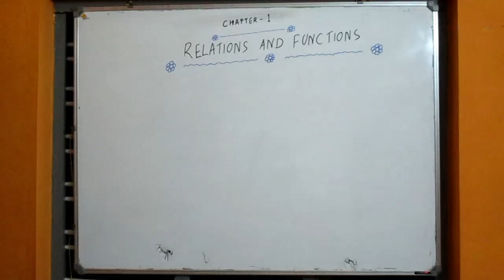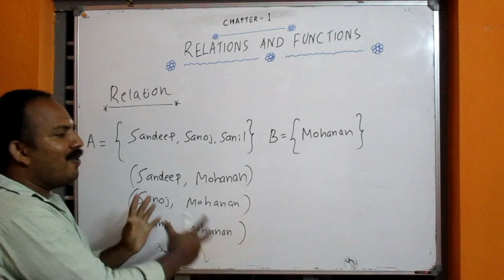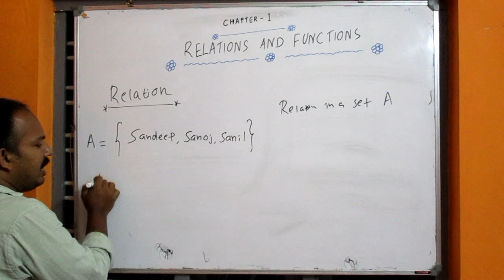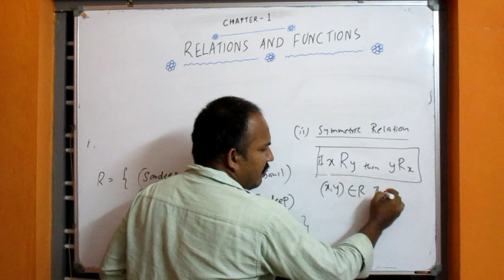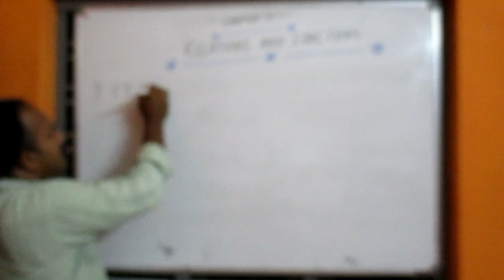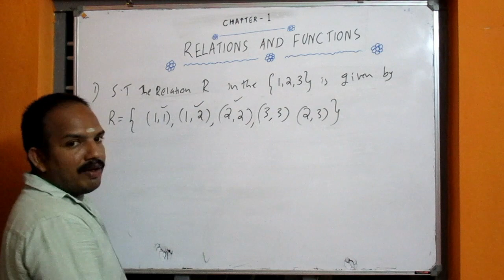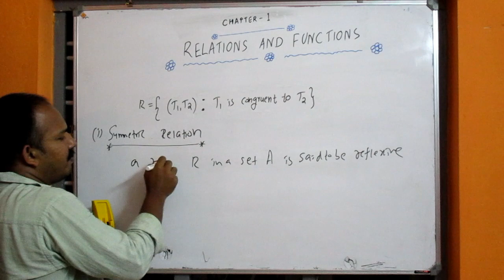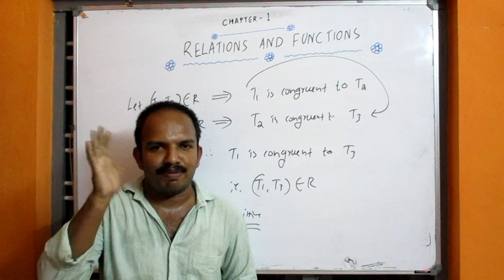Plus Two Mathematics Class-01 (STATE & CBSE)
Relation and Functions (part-01)Types of Relation, Equivalence Relation.